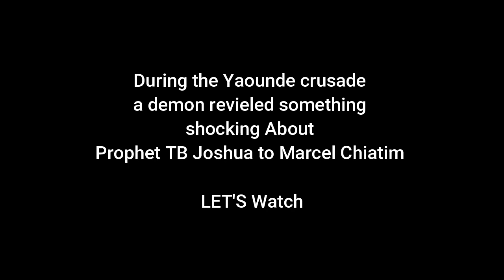SHOCKING REVELATION ABOUT PROPHET TB JOSHUA AND APOSTLE JOHN CHI // APOSTLE MARCEL CHIATIM